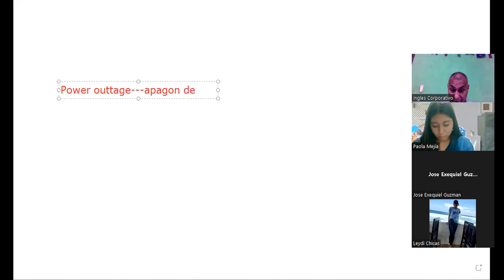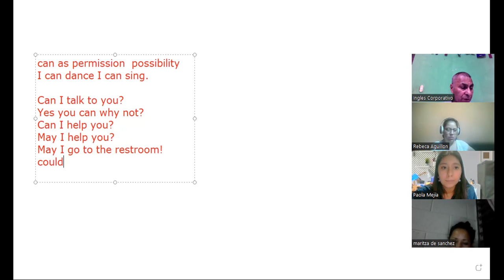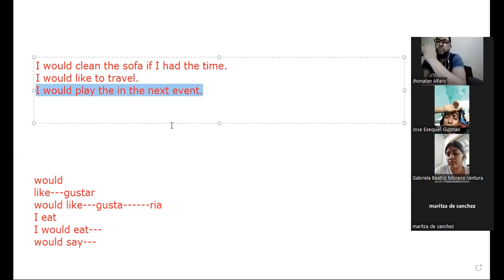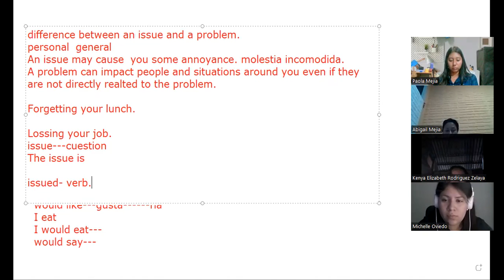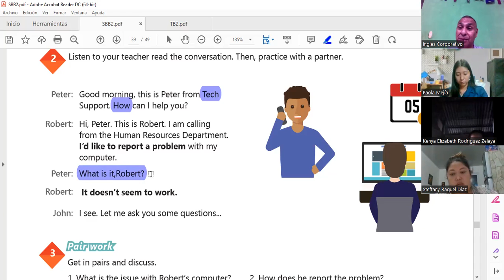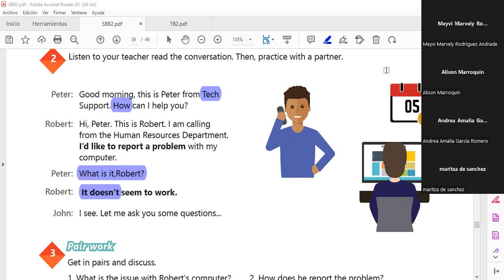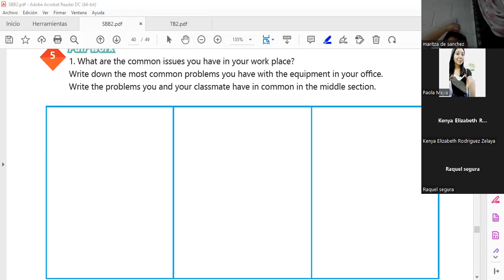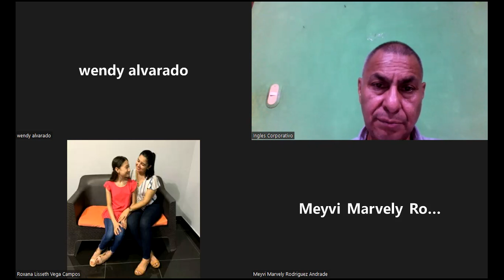Inglés Corporativo-25-7-22 can and could